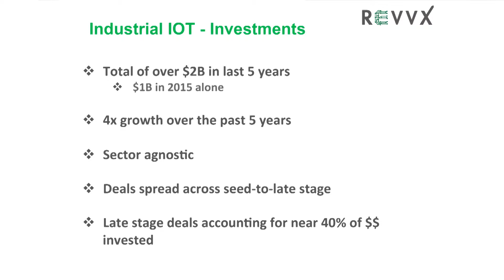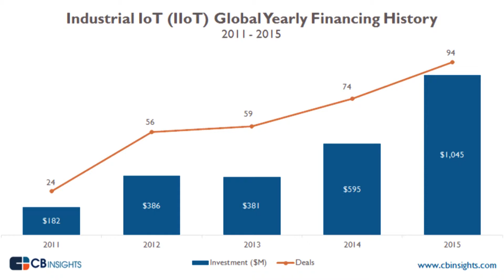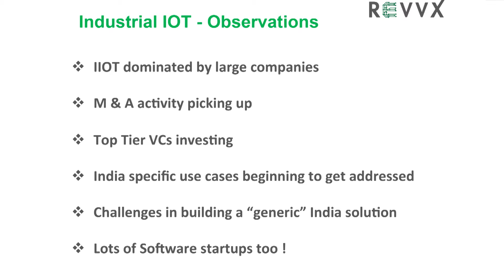Satish Mugulavalli, Founder-Revvx - Investor's Perspective on Industrial Internet Startups in India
Satish Mugulavalli, Founder - Revvx presenting an investor's perspective on Industrial Internet Startups in India at the NASSCOM CoE-IoT conclave presented by FORGE & powered by TCS & Intel.

NASSCOM under the aegis of the CoE-IoT (Centre of Excellence in Internet of Things) and in partnership with FORGE Innovation Accelerator (an initiative by CIBI) have set afoot in building an Innovation Hub for fostering the rapid adoption of Industrial Internet technologies, solutions and business models within the Engineering sector in Coimbatore.